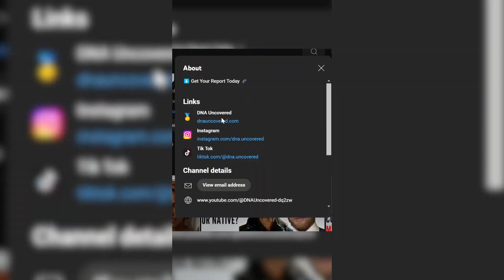DNA Breakdown of Polynesians and Their Unique Look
Genetic breakdown of Polynesians and the reason they may appear Blasian.